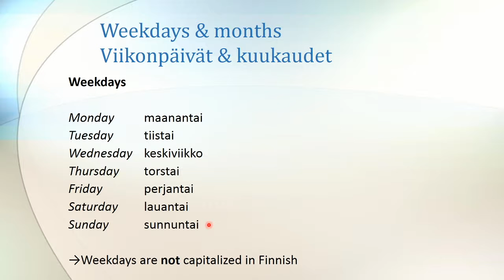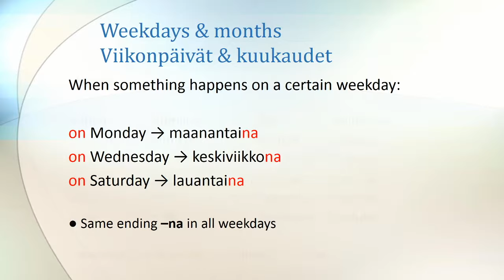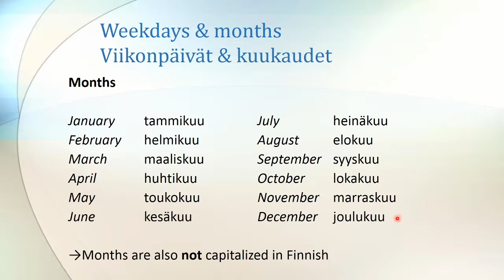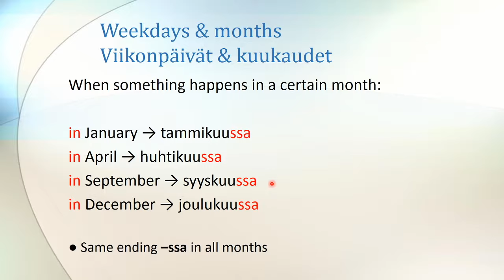Learn Finnish! Lesson 9: Weekdays & months - Viikonpäivät ja kuukaudet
In lesson 9 you'll learn both weekdays and months in Finnish.

-Anna:-)